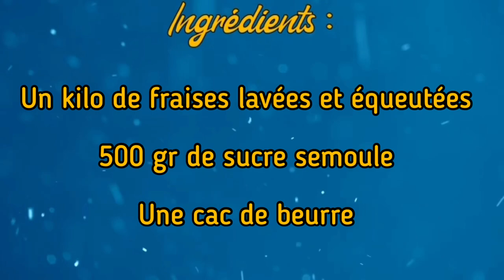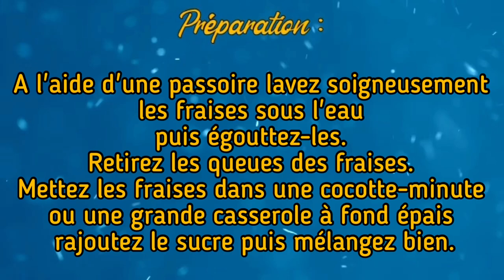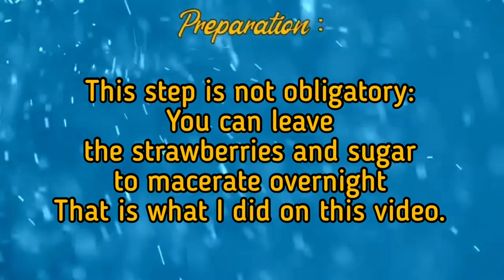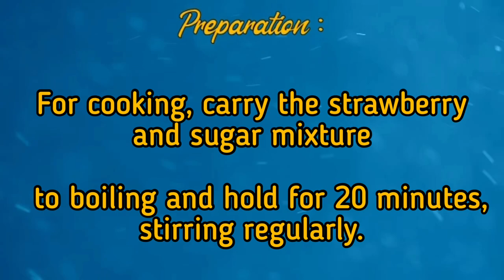Confiture de fraise légère🍓light strawberries jam🍓مربى الفراولة لايت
السلام عليكم
أتشارك معكم اليوم طريقتي في تحضير مربى الفراولة أو الفريز بكمية قليلة من السكر و كذلك بالسر الذي يمكنكم من الاحتفاظ بها طويلا و كذا جميع أسرار نجاحها
تجدون الوصفة مكتوبة في مدونتي على الرابط التالي

Salam alikoum
Je partage avec vous ma recette de confiture de fraises légère avec une quantité de sucre réduite ainsi que plusieurs astuces pour sa conservation .
Recette écrite sur min blog

I share with with my recipe of a light strawberries jam
Tips and details of a delicious jam and how to store it .

وصفات مغربية، شهيوات مغربية، كسكس، طاجين، الدارالبيضاء، المغرب، مطبخ مغربي
Cuisine marocaine, Moroccan food, Morocco, Casablanca, Cuisine rapide, Astuces, Couscous, Tagine, Salades, Entrées, Pain marocain, Msemmen